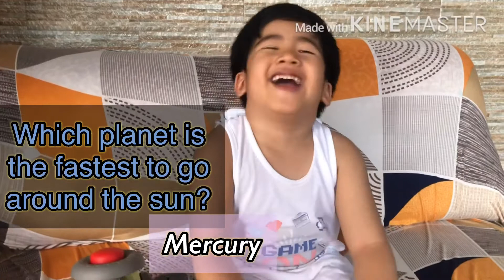SOLAR SYSTEM | LEARN THE SUN AND PLANETS WITH POGIDENZO | The Cabatay Siblings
Learn about the solar system with Pogidenzo (4-yr old boy) as he talks about the sun, stars, moon and eight planets.